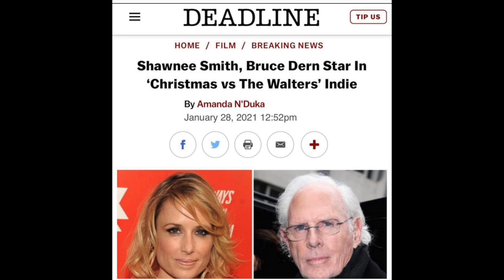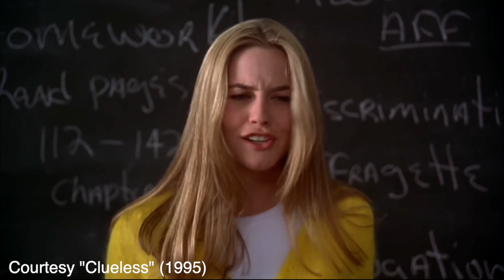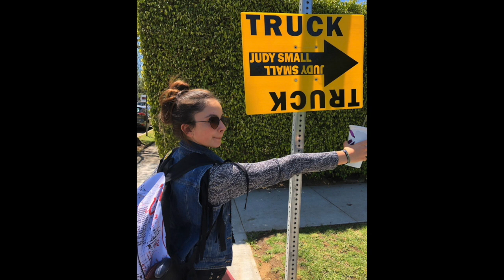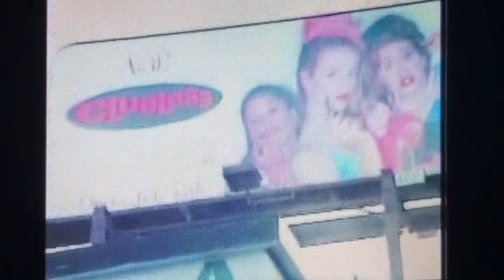"On Air with Ka$h" - Paris Bravo (Christmas vs. The Walters, Bad Therapy, ) Interview - Episode 14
Host Kash Hovey interviews actress/martial artist Paris Bravo.Paris has been studying martial arts since she was 4 and competing since she was 6. By the age of 11 she became a 2nd Black Belt in Tae Kwon Do and 1st Degree Black Belt in Extreme Martial Arts.

She appeared in the feature film Between Worlds starring Nicholas Cage as young “Julie” where she performed her own stunts.

She finished filming the indie holiday comedy Christmas vs The Walters with Shawnee Smith, Dean Winters, Chris Elliot and Bruce Dern.

She plays Zooey in the feature film Bad Therapy with Alicia Silverstone, Rob Corddry and Erik Griffin available to stream now on Hulu, Amazon and Apple TV.